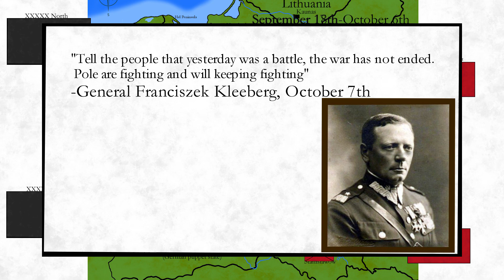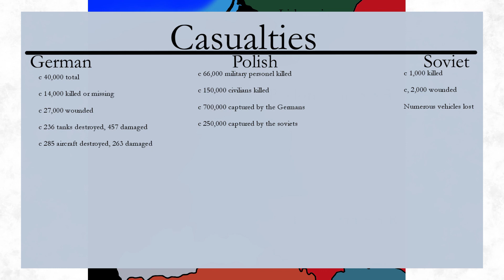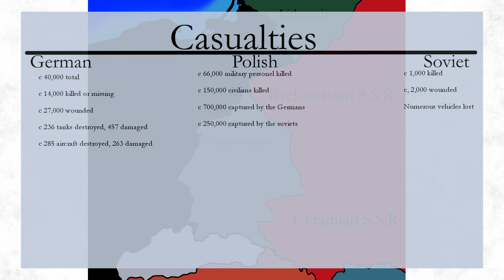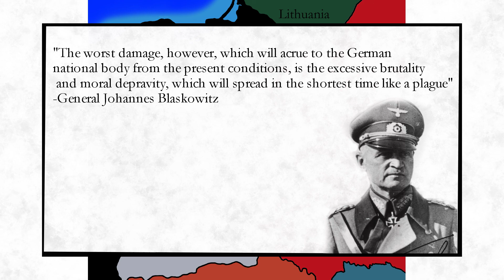Poland 1939 #2- Death of a Nation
Poland's desperate fight for survival against overwhelming odds.
(This is a re-upload fixing a technical glitch in the last version)

Music used
Solo Cello Passion, Doug Maxwell

Sources used
The Polish campaign 1939, Steven Zaloga and Victor Madej
Case White, the Invasion of Poland 1939, Robert Forczyk
Poland 1939: the Birth of Blitzkrieg, Steven Zaloga
Case White, the German army in the Polish campaign September 1939, William Russ
First to fight, the Polish War 1939, Roger Moorhouse
Duel: Panzer II vs 7TP, David R Higgins
New Vanguard: Polish armor of the Blitzkrieg, Jamie Prenatt
The Vital Guide to Fighting Aircraft in World War II, Karen Leverington
The Second World War, Anthony Beevor
Blitzkrieg unleashed: The German Invasion of Poland, Richard Hargreaves
German AFV plans, George Bradford
Polish Anti-Tank defense and the 1939 campaign, Steven Zaloga